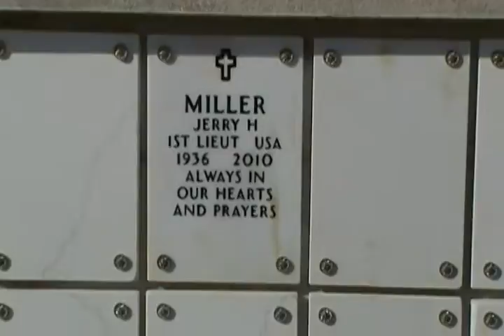RIP - JHM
Amelia cemetery 2011.